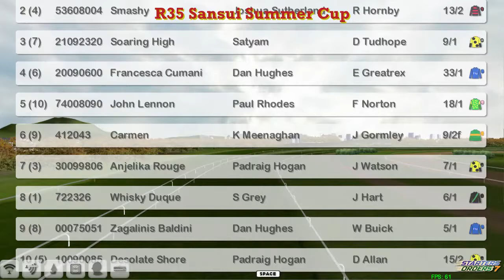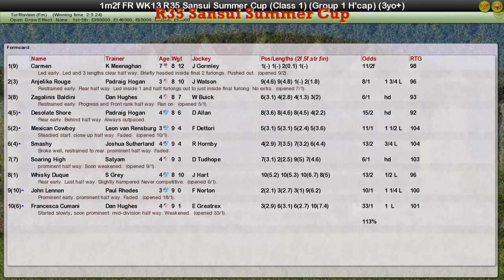FR WK13 R35 Sansui Summer Cup